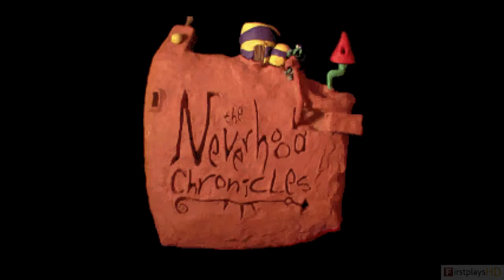The Neverhood PC Gameplay